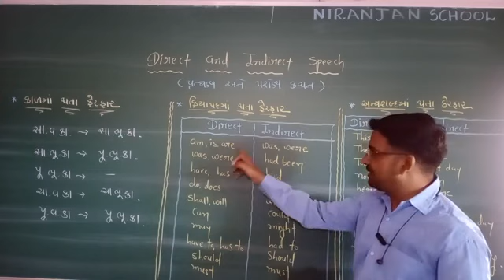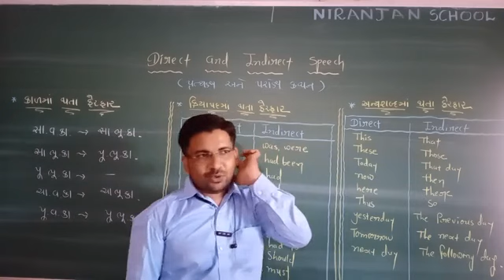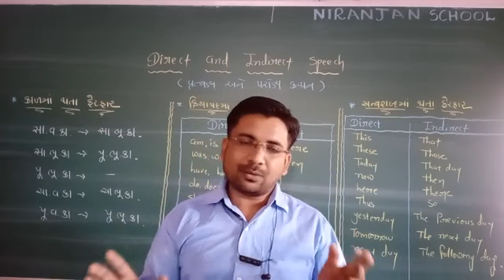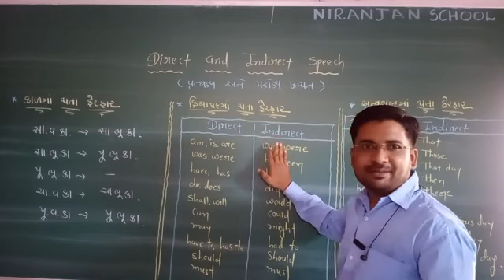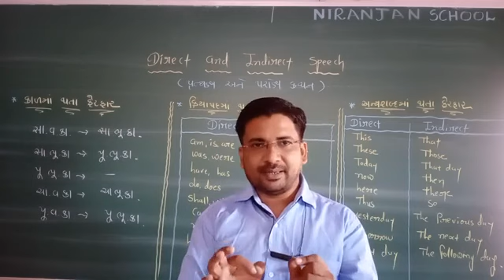|| STD - 12 || ENGLISH || GRAMMAR || L - 2 || NIRANJAN SCHOOL ||